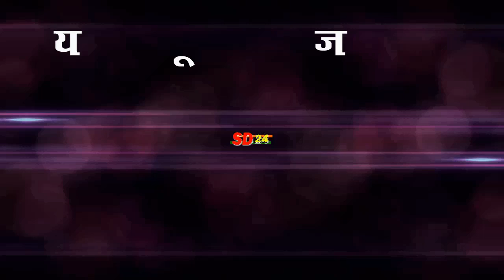हजरत मूसा AS से अल्लाह ने कहा ।। हम गुनाहगार बंदों को .........